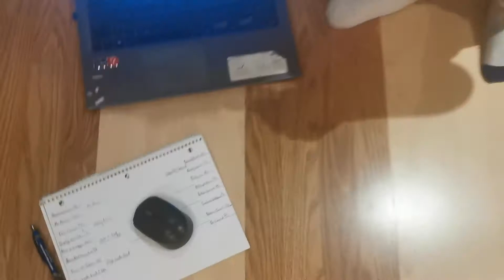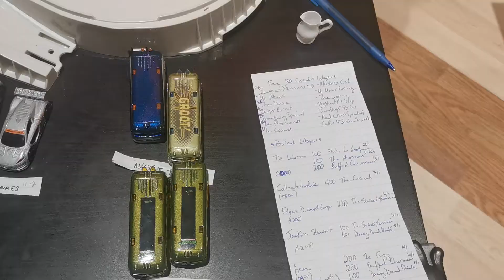Sandwich Bag of Shame Full Tournament! Hot Wheels Bump N Grind Racing!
Thanks so much for playing guys!!

I will be making another video clearing up a few things and setting you the Hot Wheels Mega Sale using your credits.

The cars gotta get opened up and raced we are running out of room for NEW ones.